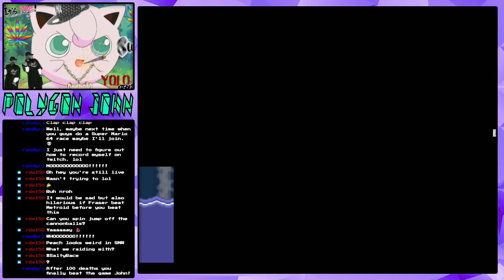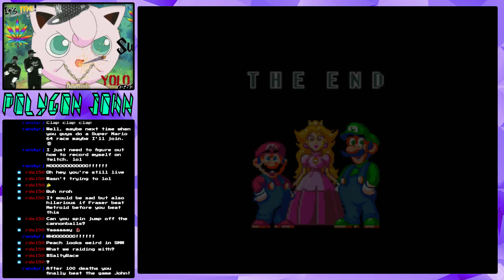Super Mario World Race With Zronium Part 2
Part 2 of my Super Mario World Race with Zronium. First time I've ever beaten the game in one sitting!